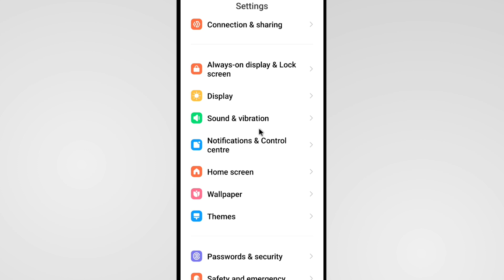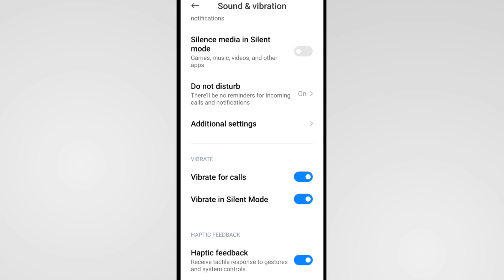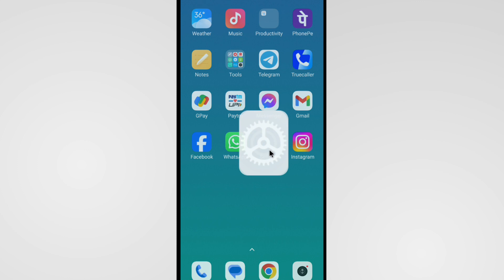Vibration Not Working In Poco | Poco Mobile Vibration Problem